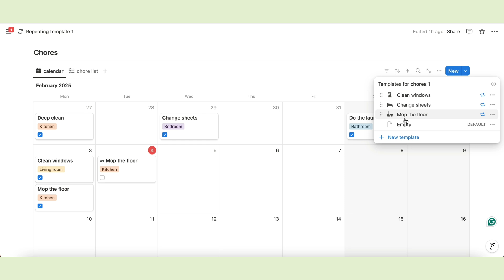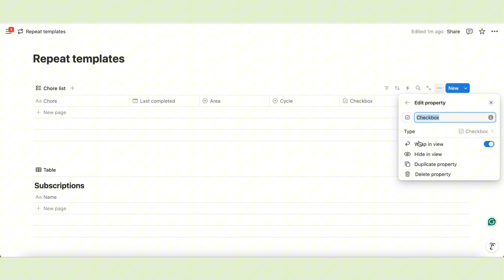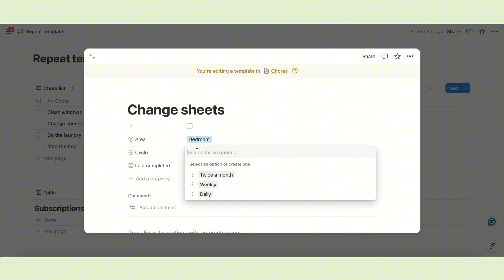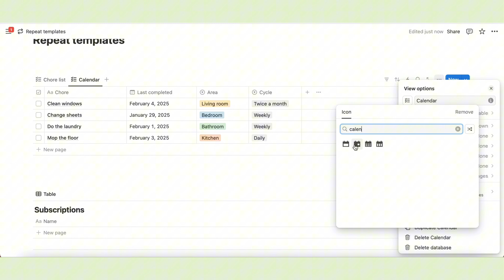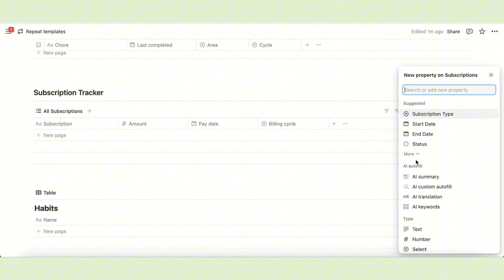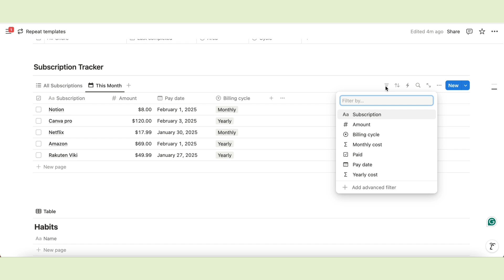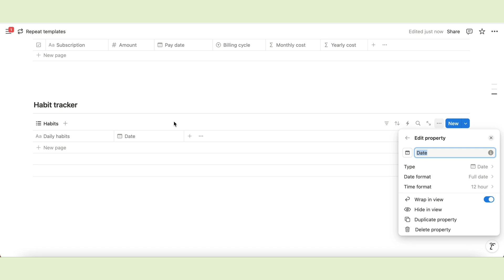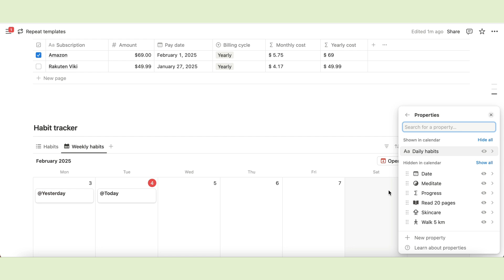How to Set up Repeating Tasks in Notion: Chores, Subscriptions, Habit Tracker Free Template Tutorial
Take advantage of repeating templates in Notion to save time and boost productivity! Build a Chore Manager, Subscription Tracker and Habit Tracker!

*➜ FORMULAS*

 - remember to use the same names for the properties as used in the tutorial, otherwise, the formulas won’t work

Monthly Cost:

"$ " + round((ifs(Billing cycle=="Monthly", Amount,
Billing cycle== "Yearly", Amount/12))*100)/100

Annual Cost:

"$ " + round(ifs(Billing cycle=="Yearly", Amount,
Billing cycle=="Monthly", Amount*12)*100)/100

Progress bar:
*Inside the parenthesis of the toNumber functions, input the checkbox property for each habit, you’ll find them in the list menu inside the formula editor.

(toNumber(Meditate) +
toNumber(Read 20 pages) +
toNumber(Walk 5 km) +
toNumber(Skincare))/4

TIMESTAMPS

0:00 Intro
0:51 Tutorial starts
1:11 Databases setup
1:38 Chore manager setup
2:59 Repeating template setup
4:48 Chore calendar
6:04 Subscription tracker
7:13 Monthly & yearly cost formulas
8:20 Monthly subscription tracker
9:27 Deactivate a repeating template
10:05 Habit tracker setup
10:42 Progress bar
12:34 Outro